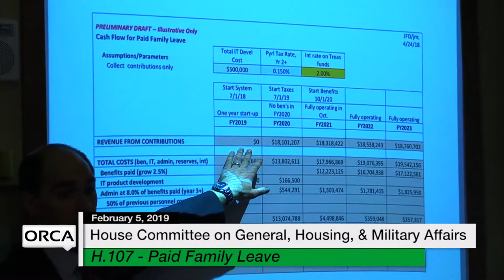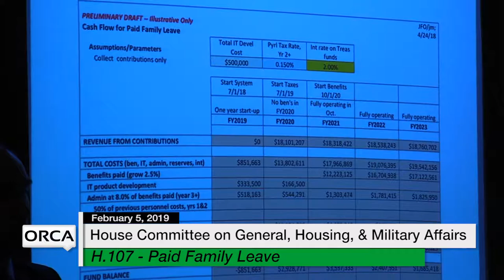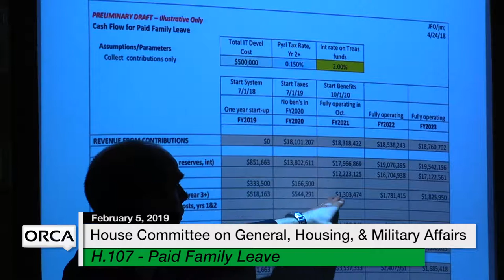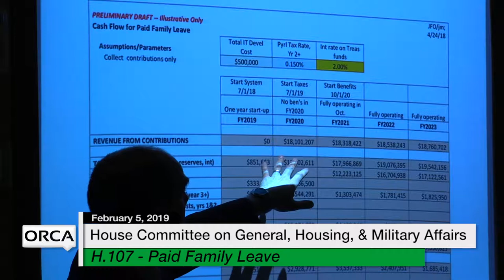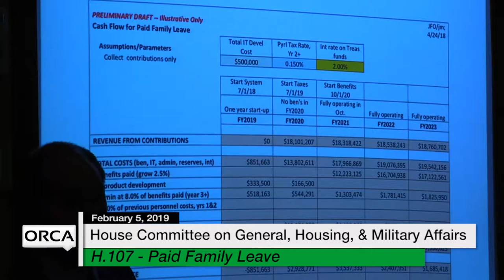Vermont State House - H.107 Paid Family Leave 2/5/19